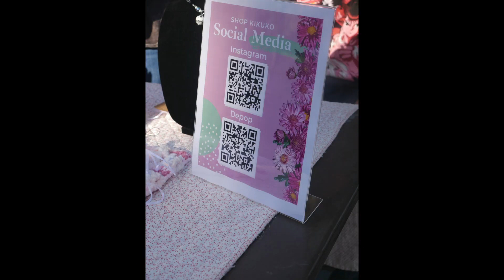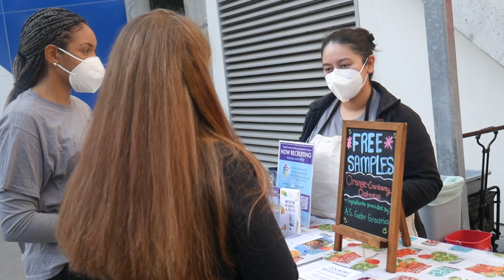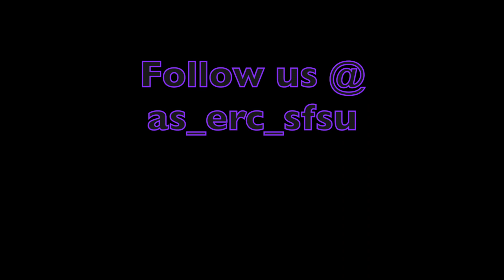ERC FLEA MARKET 2021